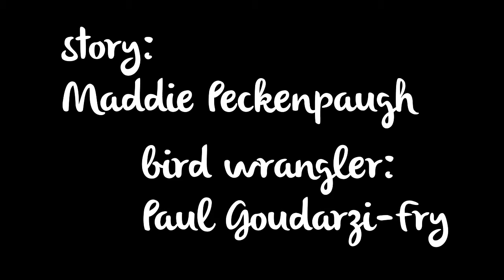Paper Love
Final short stop-motion film for 3D art! I like this one best. c: Enjoy!